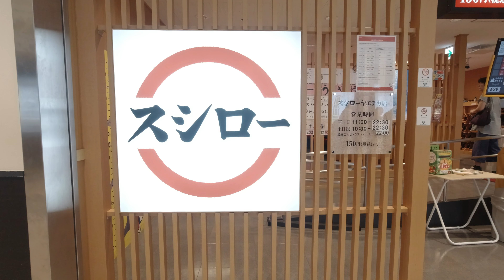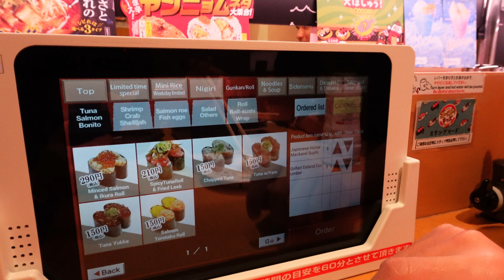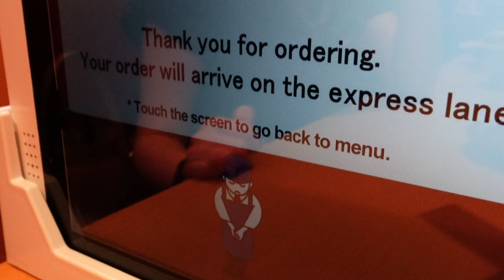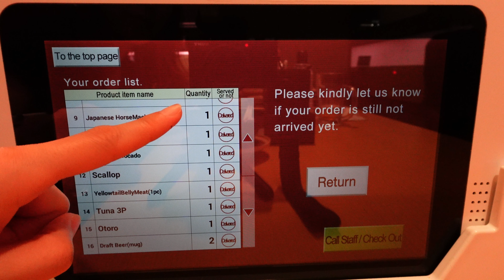Experiencing Sushiro: Visiting the Best of Conveyor-belt Sushi in Japan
At Sushiro, you'll get to enjoy an exciting and interactive dining experience that perfectly captures the essence of Japanese cuisine.
Here's what makes Sushiro stand outFreshness and Quality,Variety Galore,Innovative Creations,Affordability,Engaging Experience.

So, whether you're a sushi aficionado or new to the world of Japanese cuisine, Sushiro is the perfect place to dive into an unforgettable sushi adventure. Don't miss the chance to indulge in a cultural and gastronomic delight that truly represents the essence of Japan's culinary heritage.

Remember to bring your appetite and your sense of culinary curiosity when you visit Sushiro. It's not just a meal; it's an experience that will leave you craving for more!

📍 Location: B1, 1-1, Yaesu 2-chome, Chuo-ku, Tokyo
🕒 Opening Hours: 11:00~22:30(Saturday and Sunday 10:30〜22:30)
💰 Pricing: Affordable and Value-packed.

Join me in this gastronomic adventure at Sushiro, where tradition meets innovation on a plate.